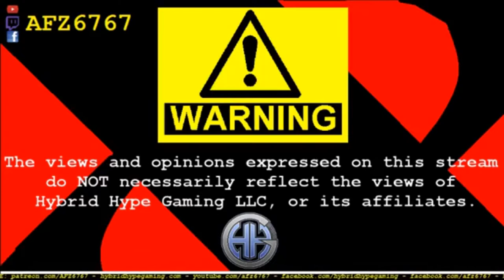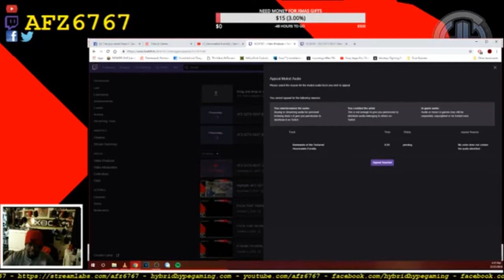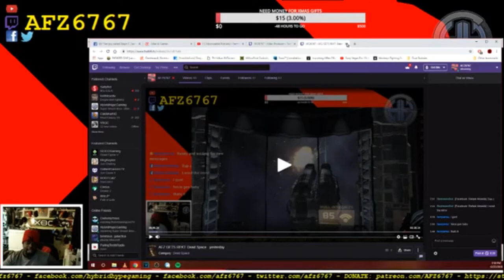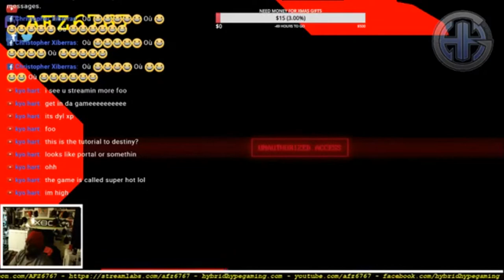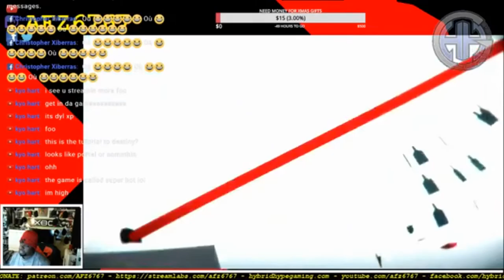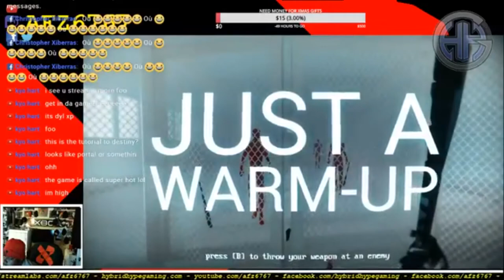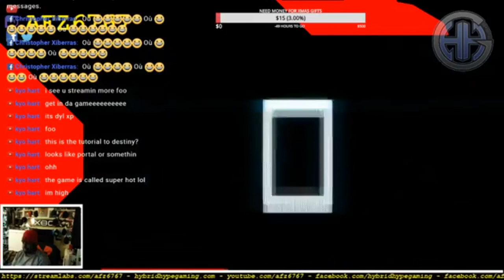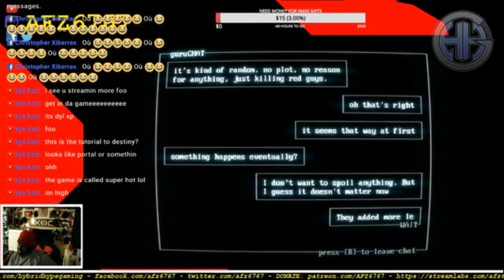AFZ GETS REKT [Episode 35]: TAKE IT SLOW (SuperHot) PART 1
So I finally got around to recutting my first dive into SuperHOT! Gonna be playing one of the sequels on Stadia soon, (wink wink) and VR when I eventually get a headset! BTW there is a very niche reference in this recut, see if you can point it out!